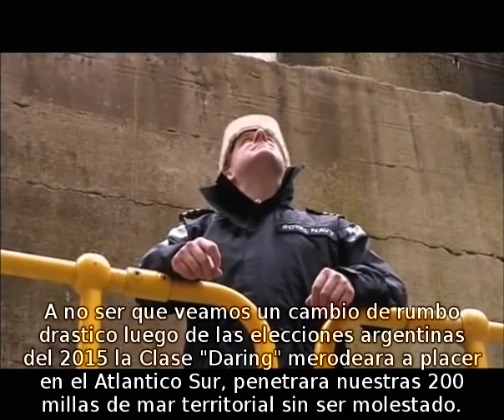Argentina: el problema Sur - Corrupcion Fernandez - Kirchner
La Corrupcion Kirchner - Fernandez - Kirchner dejo a la Argentina en una posicion muy vulnerable.